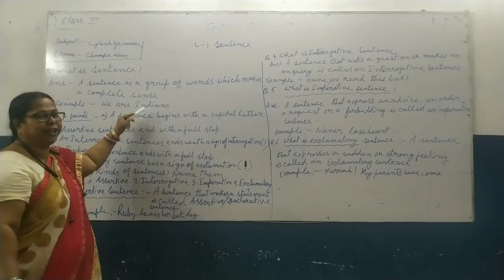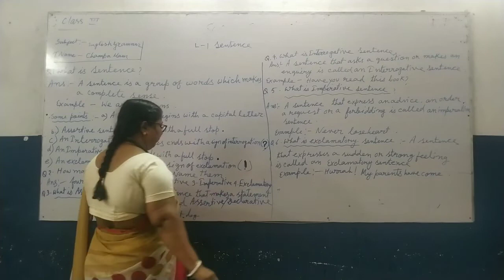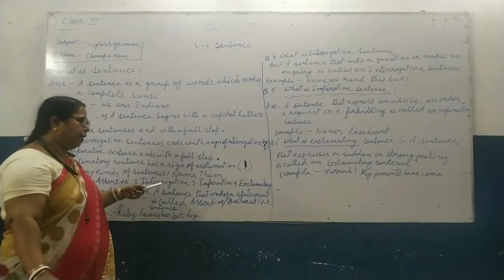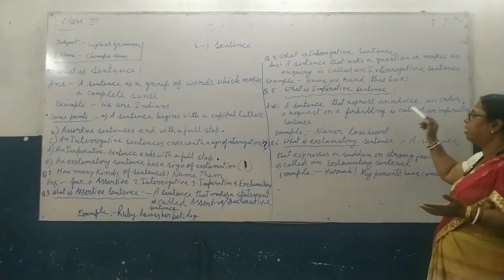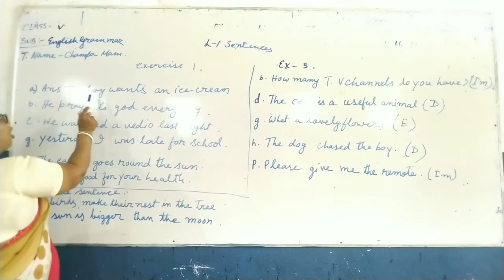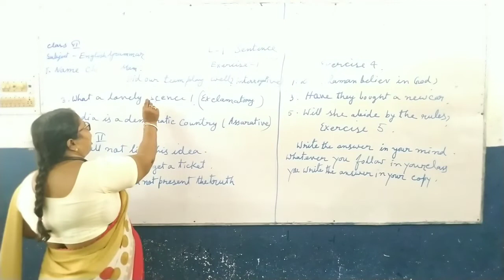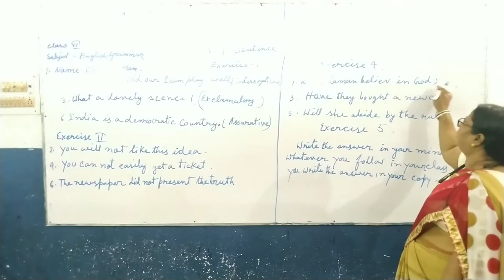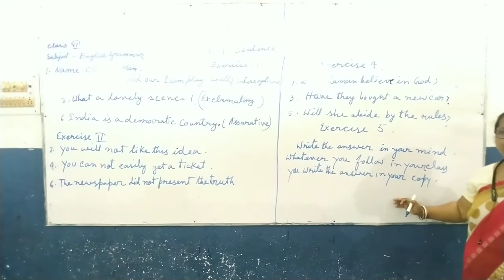Class 5 English Sentence